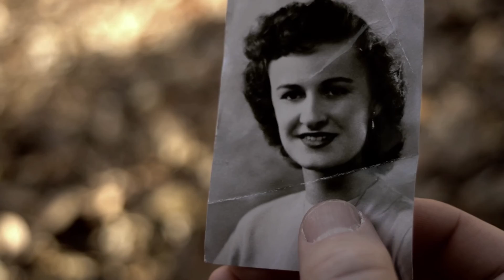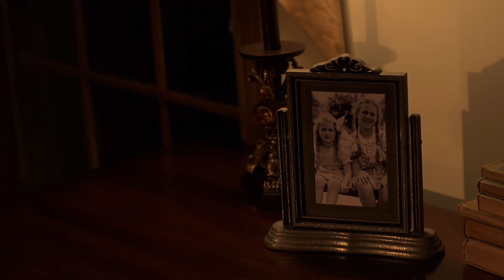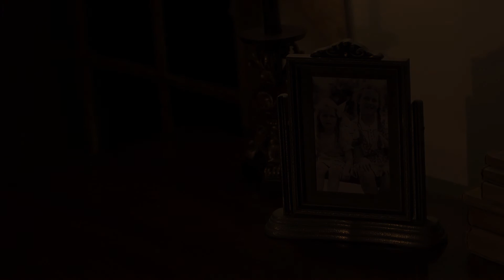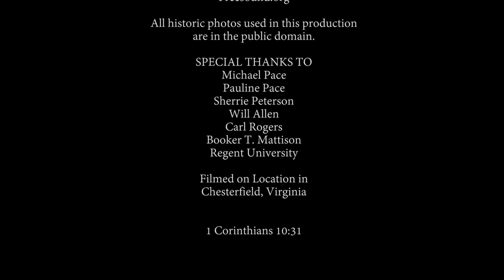The Long Way Out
Winner:
Communicator Awards, Award of Distinction
Telly Awards, Bronze
Accolade Competition, Award of Merit

Directed by: Ryan Pace
Produced by: Adam Bova
Written by: Ryan Pace